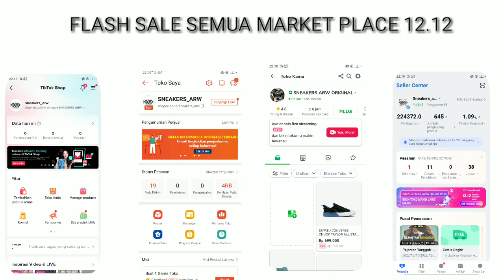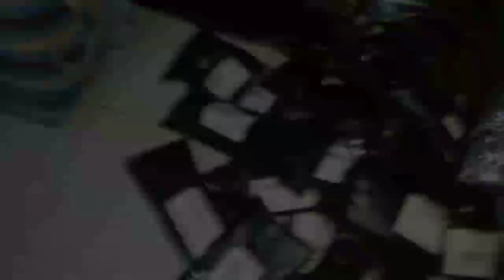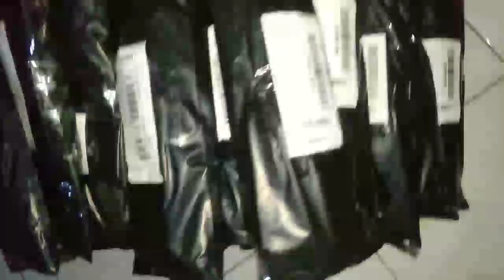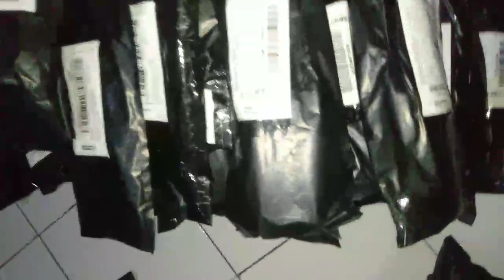proses orderan flash sale marketplace 12.12 | flash sale shopee | lazada | tiktok shop | Tokopedia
packing orderan flash sale 12.12 | flash sale shopee | flash sale lazada | flash sale tiktok shop | flash sale Tokopedia

toko shopee
- shopee.co.id/sneakers_arw